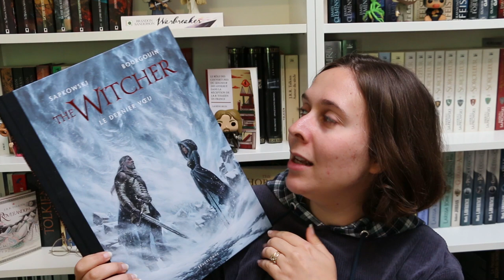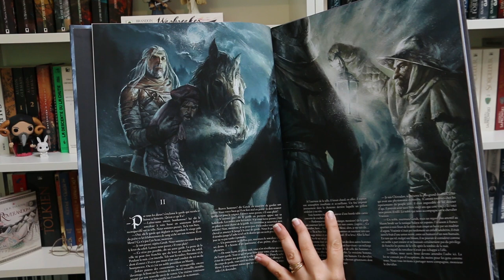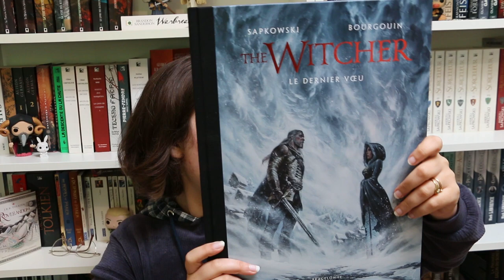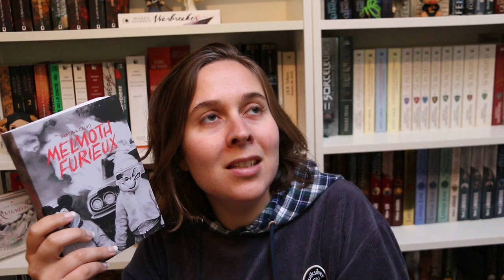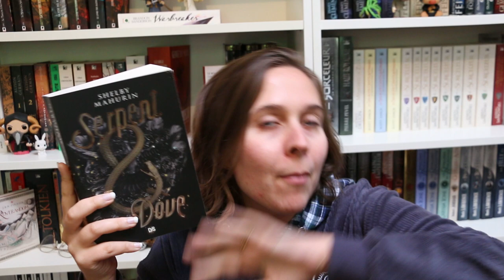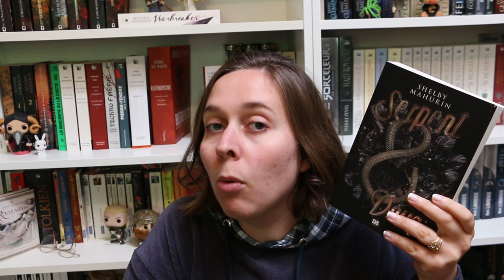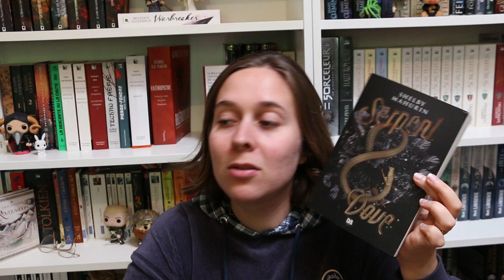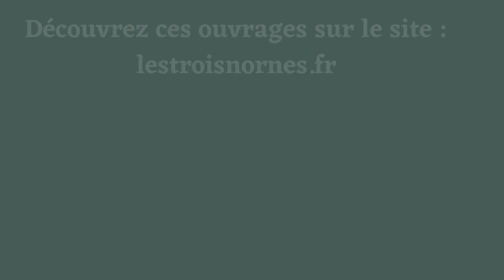Update Lecture : 06/10/2021 : Disney, Witcher, elfes et sorcières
Les livres cités :

- Witcher le dernier vœu - Bragelonne

- Melmoth Furieux de Sabrina Calvo - La volte

- Nobliaux et sorcières de Terry Pratchett - Pocket

- Serpent and dove de Shelby Mahurin - De Saxus